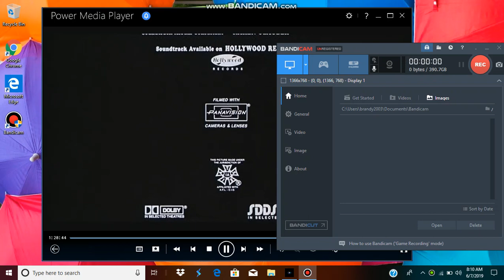Closing To Austin Powers International Man Of Mystery 1997 DVD 2002 Repaint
Here's The Closing To Austin Powers International Men Of Mystery 1997 DVD 2002 Repaint
1 New Line Cinema Closing Logo
2 Laser Pacific Media Croporation Logo 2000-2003